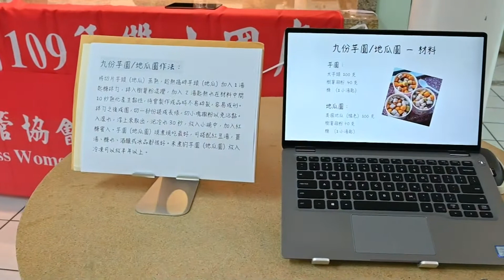【十部完結/第四組孫玉玟..九份芋圓地瓜圓-後半段】雙十台灣特色美食網片段..世界華人工商婦女企管協會美南分會製作...